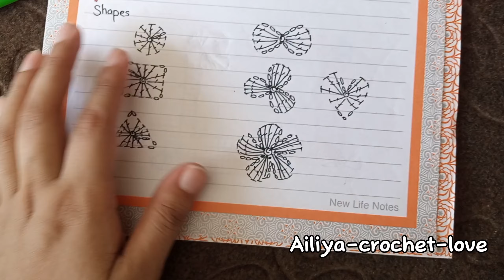crochet class 7 in Urdu Hindi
Hello class
I'm Ailiya Maryam
On this channel I'll teach you how to crochet
from basic stitches to different projects

crochet course
crochet class
crochet magic circle